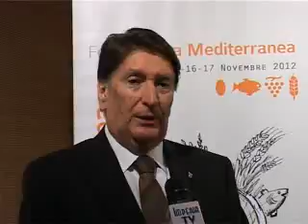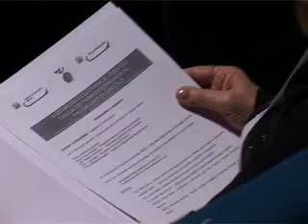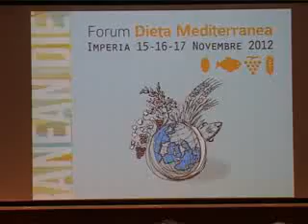FORUM DIETA METIDERRANEA PRIMO GIORNO NOVEMBRE 2012